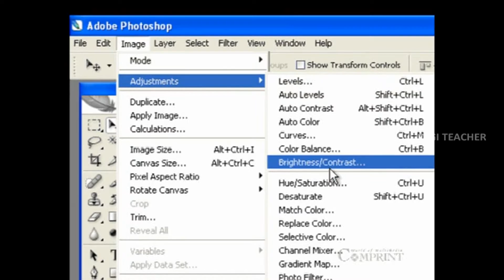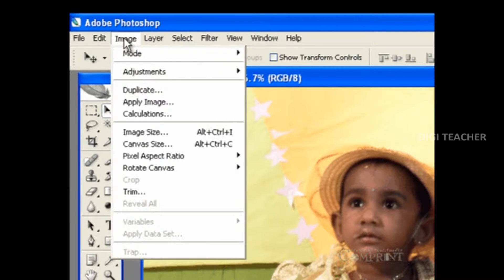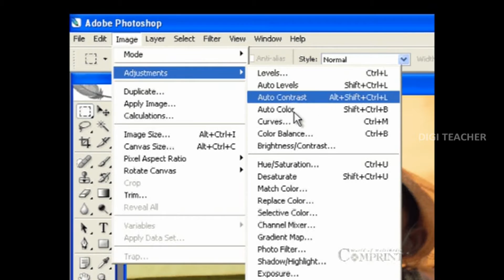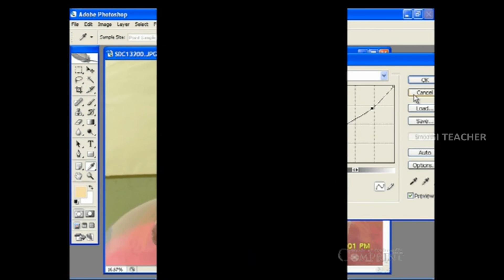Learn About Photoshop || Adjusting Brightness & Contrest in Photoshop (Telugu) || Digi Teacher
Photoshop was created in 1988 by Thomas and John Knoll. Since then, it has become the de facto industry standard in raster graphics editing, such that the word photoshop has become a verb as in to Photoshop an image, photo shopping and photoshop contest, though Adobe discourages such use. It can edit and compose raster images in multiple layers and supports masks, alpha compositing and several color models including RGB, CMYK, Lab color space, spot color and duotone. Photoshop has vast support for graphic file formats but also uses its own PSD and PSB file formats which support all the aforementioned features. In addition to raster graphics, it has limited abilities to edit or render text, vector graphics (especially through clipping path), 3D graphics and video. Photoshop's featureset can be expanded by Photoshop plugins, programs developed and distributed independently of Photoshop that can run inside it and offer new or enhanced features.